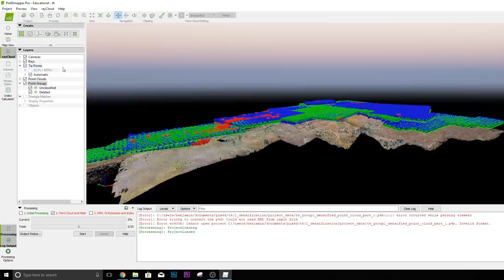USU - Intel - Puget Systems VR Landscape Architecture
Promotional video showing the use of VR and drones in the Landscape Architecture and Environmental Planning Department at Utah State University for a project on Summit Powder Mountain Ski Resort.